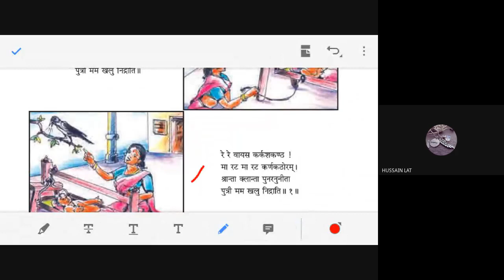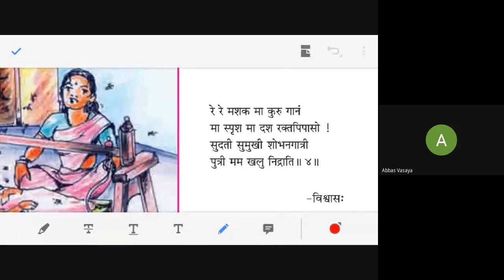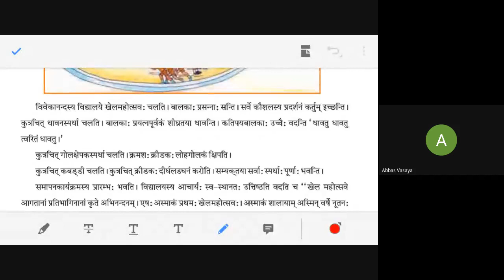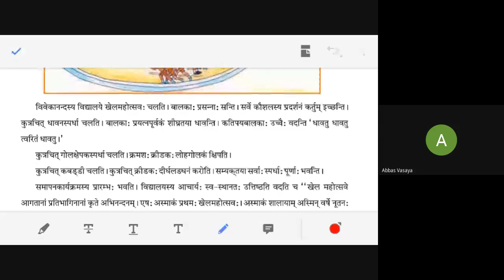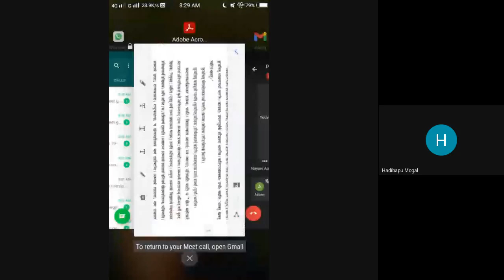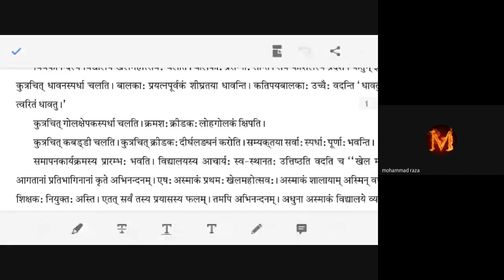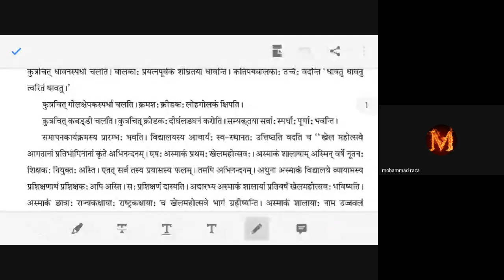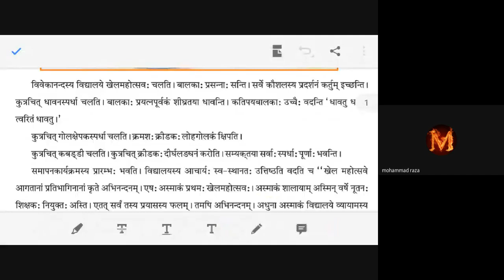std 8 sanskrit 19 12 2020